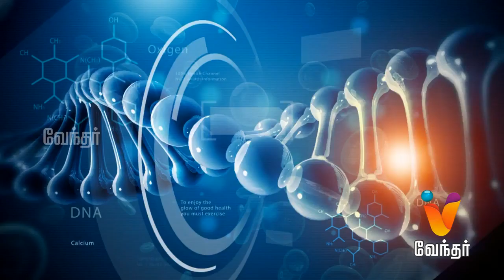Hello Doctor [413] |"To Take On Infectious Diseases After Monsoon" [Part 3]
Today in Hello Doctor, Infectious Diseases Specialist  Dr. Gugha Nandha is going to discuss about 'how to overcome the infectious disease after monsoon' and lot more on Hello Doctor.